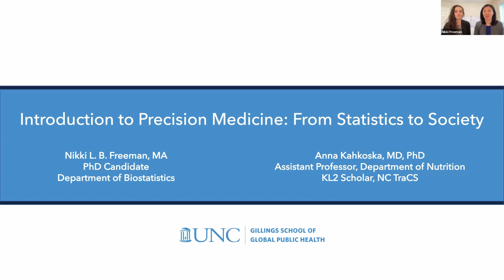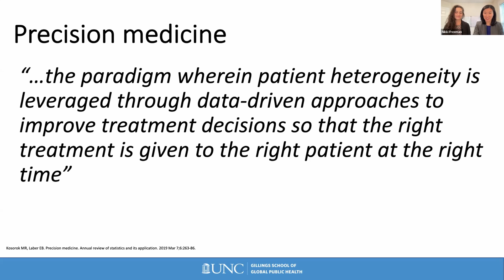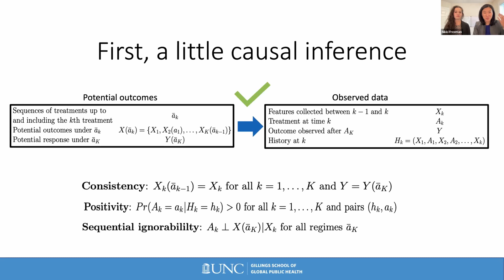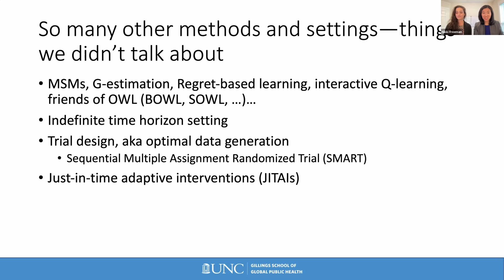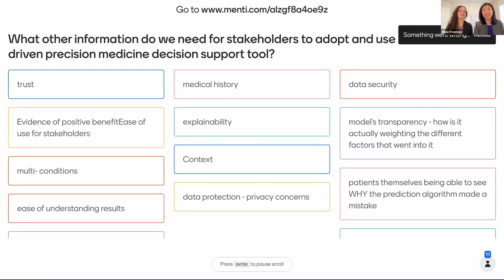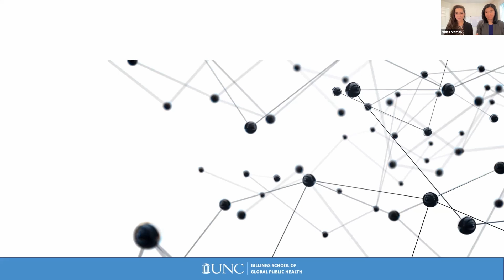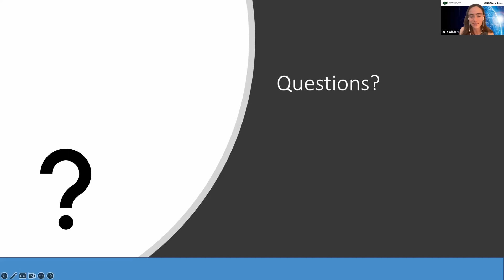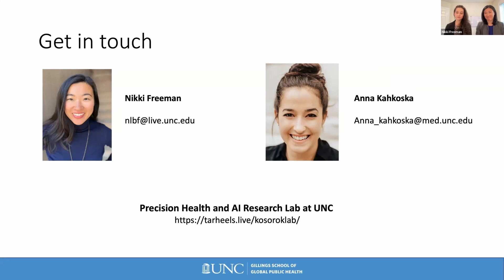Introduction to Precision Medicine: From Statistics to Society | UNC at Chapel Hill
Precision medicine aims to learn from data how to match the right treatment to the right person at the right time. One common goal in precision medicine is the estimation of optimal dynamic treatment regimens (DTRs), sequences of decision rules that recommend treatments to patients in a way that, if followed, would optimize outcomes for each individual and overall, in the targeted population. In this presentation, we will describe how the precision medicine framework formalizes sequential clinical decision-making and briefly review a subset of the most popular strategies for learning optimal dynamic treatment regimes. We will then invite the workshop group to ideate and discuss the critical opportunities and challenges for the translation of DTRs to clinical and community care, the role of stakeholder engagement and cross-disciplinary collaboration, and considerations for evaluating DTRs in practice.

This workshop was conducted by Nikki Freeman and Anna Kahkoska from the University of North Carolina at Chapel Hill.